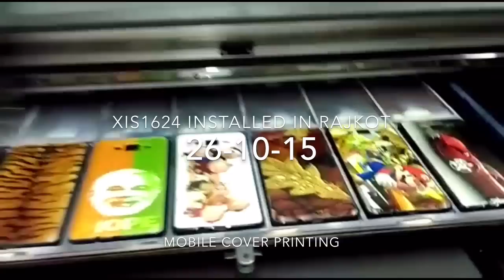UV MOBILE COVER PRINTING MACHINE IN INDIA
mobile cover printing machine to print on mobile covers.

Technical Specifications

1.Technical Specification Of Mobile Case Printer

2. Print size 60*90cm

3.Head Quantity 2pc

4.Print Mode CMYK+W/CMYK+CMYK

5. Maximum Thickness 14cm

6.Power Consumption 450W

7. Print Software Photo Print

Some Features of Mobile Cover Printer

1. Smart function of printing white base and color images together.

2.Modern design, easy operation & convenient maintenance.

3.Advance Ink Tank system with electronic level sensors

4.Equiped with white ink shaking motors.

5 Print Head Protection with automatic height sensor.

6.Automatic head cleaning function prevents print head clogging.

7.Suitable for printing Mobile Covers, Corporate gifts and personalized gift items.

8.Can print on Leather, Plastic, Wood, Glass, Metal, Ceramic Tiles, PVC, Acrylic etc.

StumbleUppon

blogger

So Contact Now to Mr. Sanjeev Budhiraja For this latest Printer that can be Print anything

Axis Enterprises Ludhiana Punjab India